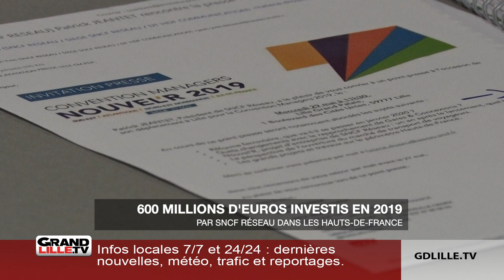Convention Managers de la SNCF à Lille Grand Palais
Patrick Jeantet, le Président de SNCF Réseau, a réuni ses responsables territoriaux dont Sandrine Godfroid, directrice territoriale SNCF Réseau Hauts-de-France, pour aborder les projets ferroviaires locaux et faire le point sur le programme Nouvel’R mis en place depuis un an.

Ce programme entend « mettre le client au coeur des réflexions » de l’entreprise de transports selon Sandrine Godfroid.

Dans les Hauts-de-France, l’investissement de la SNCF est en croissance constante : 400 millions d’euros en 2017, 500 millions en 2018 et 600 millions en 2019 (dont 40 à 50 millions d’euros apportés par la Région par an).

Cette année, les investissements concernent notamment un tronçon de la ligne à grande vitesse Lille-Paris mais aussi des lignes de dessertes fines en Picardie, sur la ligne Beauvais et Le Tréport.